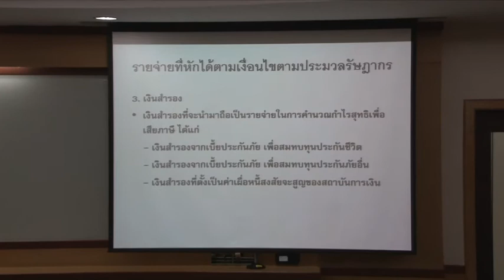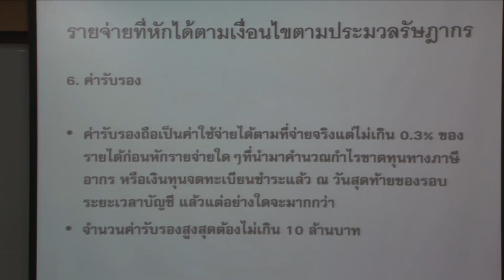AC317-04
AC317 การภาษีอากร 2